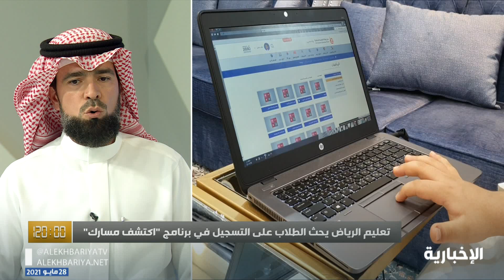تعليم الرياض يحث الطلاب على التسجيل في برنامج "اكتشف مسارك"